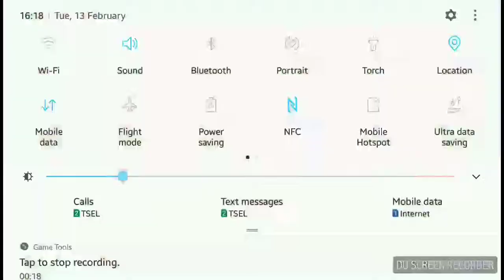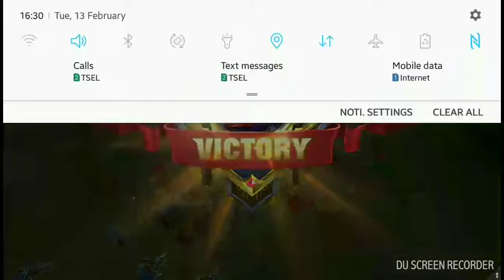Fanny Tutorial solo ranked survival #2